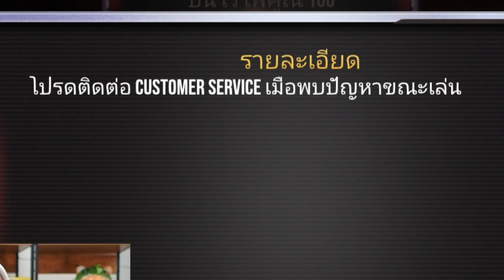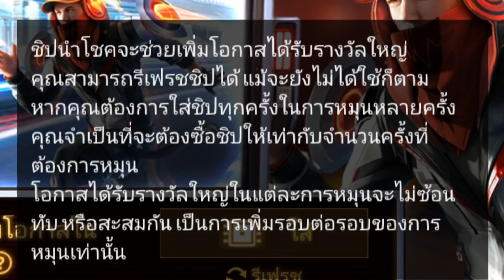ปั่นไวไฟคูณ1000 ❗ เซ็ทสเตอริโอ นอยส์เมคเกอร์ | FFCTH | FREEFIRE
🍒 ติดตามจัสมินเพิ่มเติมได้ที่ 🍒

อยากมาเล่นฟรีฟายกับจัสมินไหม ?